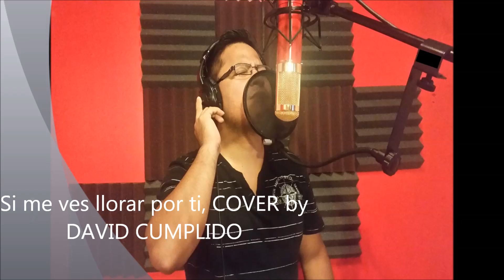si me ves llorar by Cover David Cumplido